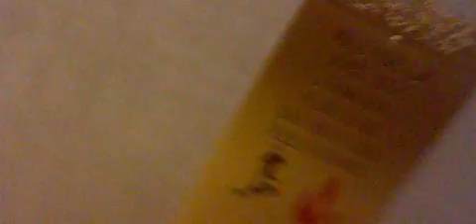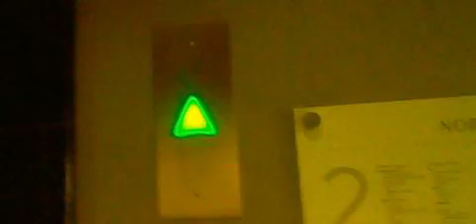KONE Hydraulic Elevator at Nordstrom (former home of Burdine's) at the Gardens Mall-2017 Retake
Riding the elevator in Nordstrom at The Gardens Mall
Specs:
See Old Video